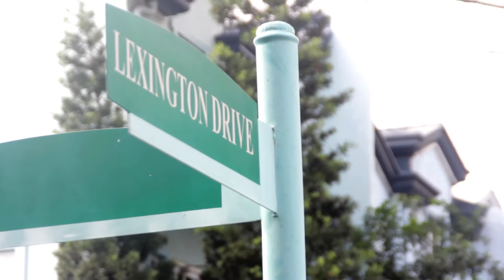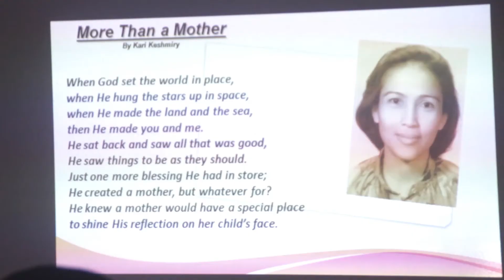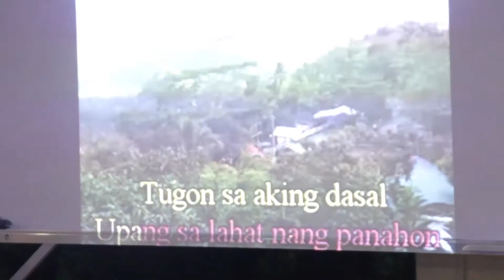Lynda Balcueva 80th Birthday Video Highlight